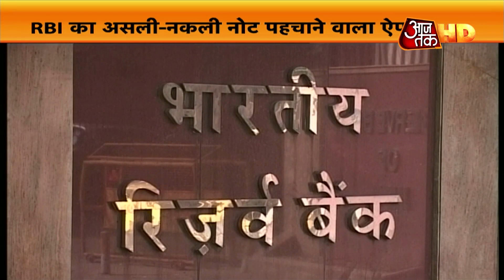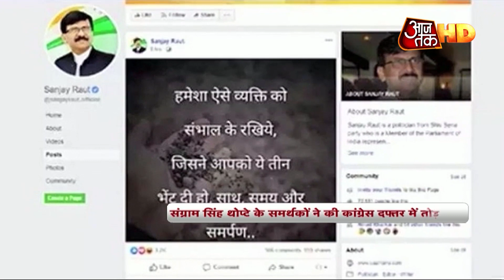गणतंत्र दिवस परेड में महाराष्ट्र की झांकी ना चुने जाने पर संजय रावत का बयान | Mumbai Metro | HD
गणतंत्र दिवस परेड के लिए इस बार महाराष्ट्र की झांकी को नहीं चुना गया है. इस फैसले से महाराष्ट्र के मंत्री काफी नाराज हैं. शिवसेना नेता संजय रावत ने कहा ये महाराष्ट्र का अपमान है.